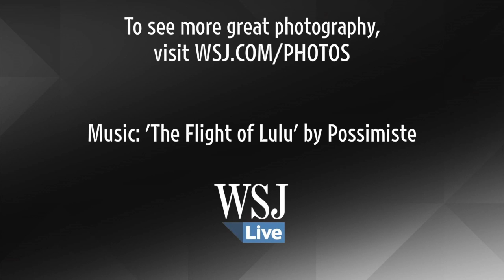Photos of the Day - Thai Protest Leader Shot Dead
In today's pictures, a girl sits at the edge of a stream in Islamabad, emotions run high at the funeral of a Thai protest leader, members of the audience exchange wedding vows at the 56th Grammy Awards, and much more. Photo: Getty Images